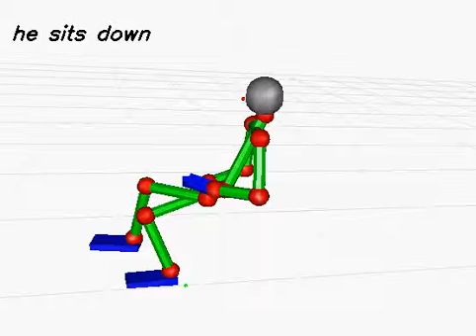20130619_286 (rank:0 4-gram)